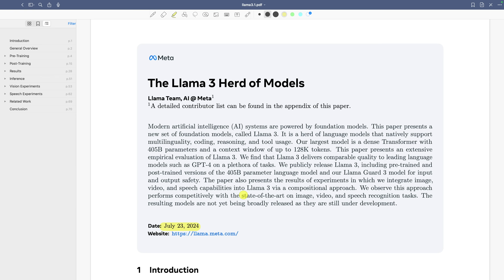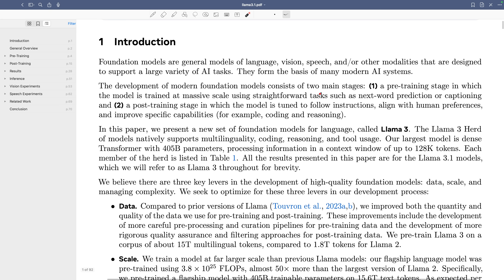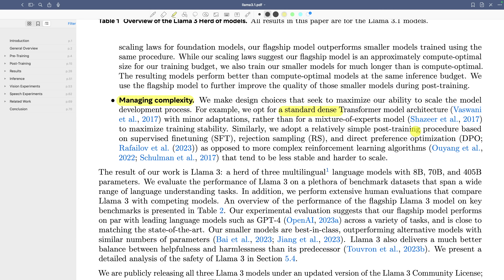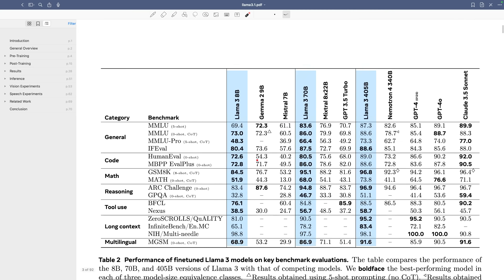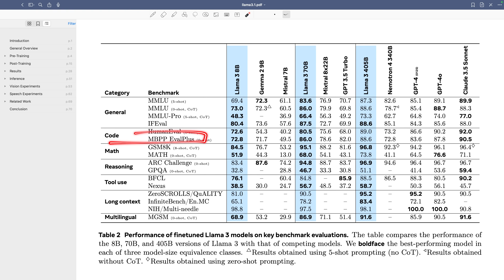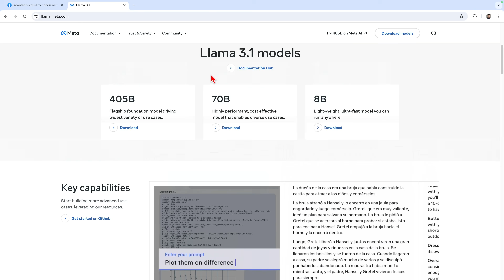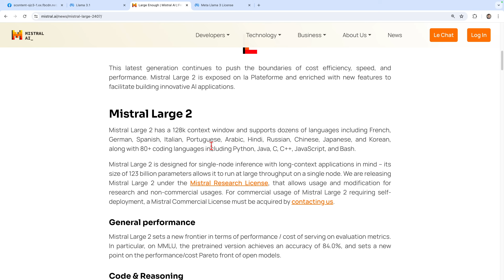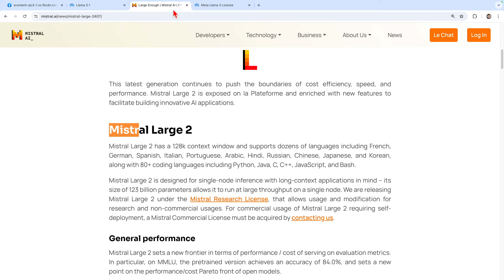Llama 3.1论文精读 · 1. 导言【论文精读·54】